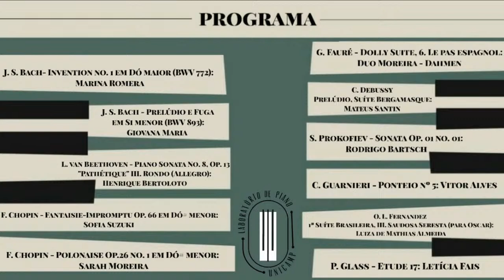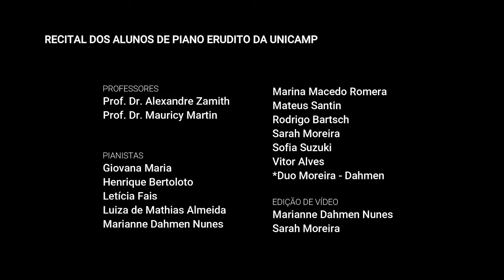1º Recital de Piano Erudito da UNICAMP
PROGRAMA:

J. S. Bach - Invention no. 1 em Dó maior (BWV 772): Marina Romera 11:13
J. S. Bach - Prelúdio e Fuga em Si menor (BWV 893): Giovana Maria 12:35
L. van Beethoven - Piano Sonata No. 8, Op. 13 "Pathétique" III. Rondo (Allegro): Henrique Bertoloto 16:55
F. Chopin - Fantaisie-Impromptu Op. 66 em Dó# menor: Sofia Suzuki 21:38
F. Chopin - Polonaise Op.26 no. 1 em Dó# menor: Sarah Moreira 27:07
G. Fauré - Dolly Suite, 6. Le pas espagnol: Duo Moreira - Dahmen 34:51
C. Debussy - Prelúdio, Suíte Bergamasque: Mateus Santin 37:08
S. Prokofiev - Sonata Op. 01 no. 01: Rodrigo Bartsch 42:04
C. Guarnieri - Ponteio nº 5: Vitor Alves 49:38
O. L. Fernandez - Saudosa Seresta (para Oscar), 1ª Suíte Brasileira: Luiza de Mathias Almeida 51:57
P. Glass - Etude 17: Letícia Fais 55:48